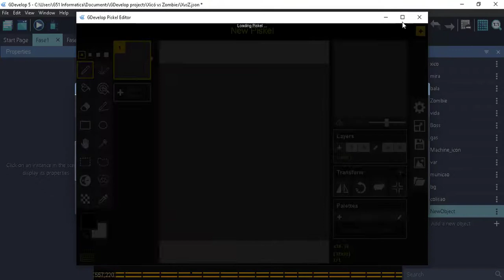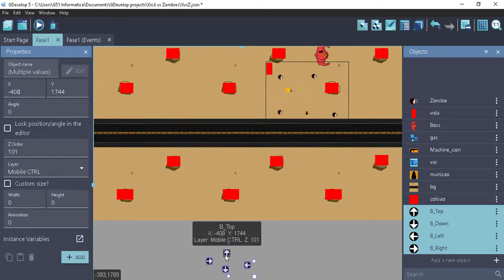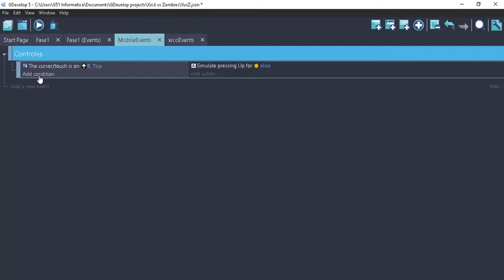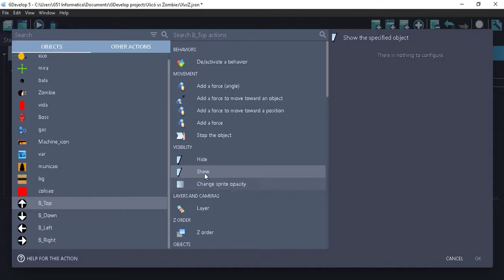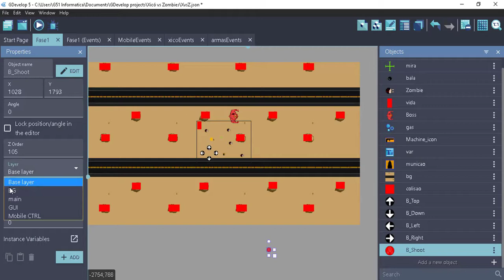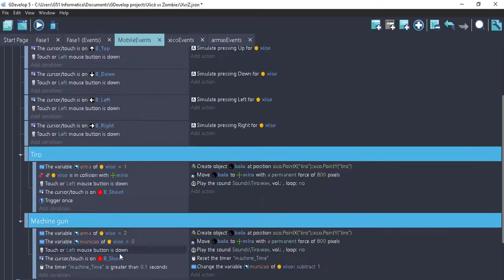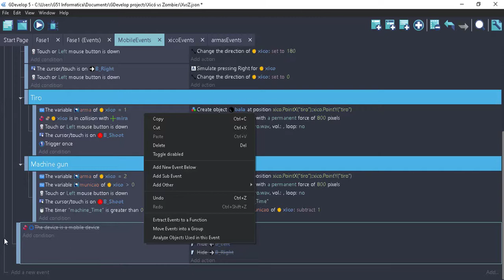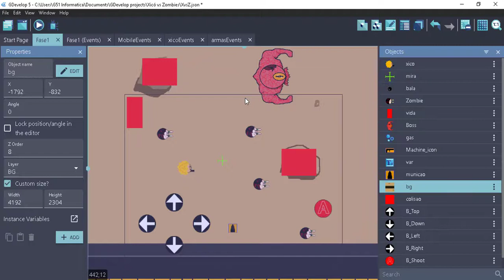Como criar um jogo compatível com Desktop e Mobile na Gdevelop 5 - #10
Neste vídeo vou te ensinar como criar um jogo compatível com Desktop e Mobile na Gdevelop 5, este é o décimo vídeo da nossa série criando um jogo do zero até a publicação e já estamos na parte de compartilhar nosso jogo para desktop e mobile.